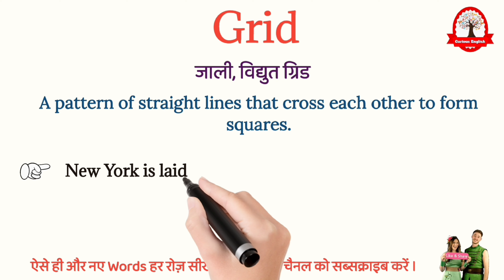Grid meaning in Hindi | Grid ka matalab kya hota hai | ग्रीड का अर्थ | daily use english words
grid meaning in Hindi
grid ka matlab kya hota hai
grid का मतलब क्या होता हे
explained grid in Hindi
grid definition
what is grid meaning
grid का हिंदी अर्थ